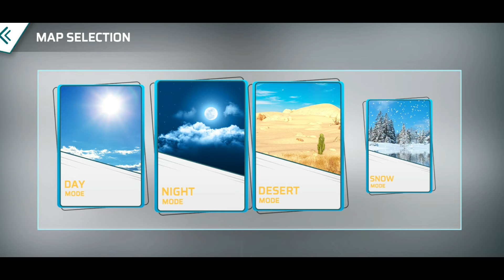Monster Truck Mega Ramp Extreme Racing #1 - Impossible GT Car Stunts Driving - Android Gameplay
This mega ramp stunt game is for enthusiasts who seek thrill and excitement. This monster truck stunt game promises to redefine the genre, offering a unique blend of wild stunts, fierce competition, and pure fun!
Get ready to dive into the World of Monster Trucks and Premium Cars. The roar of engines, the crushing power of giant wheels, and the unparalleled excitement – that’s what monster trucks are all about. Experience the sheer joy and rush of piloting these beasts as you go head-to-head with other drivers. Mastering stunts isn’t just about flying high; it’s about landing right. This monster truck stunt car games challenges players to not just achieve the impossible but also to do it with flair. Double flips, mid-air spins, death loops – are you ready for the challenge?
And if you thought this was just another one of those run-of-the-mill truck games, think again. It’s not a truck simulator game which lets you drive the trucks - it’s a crazy monster truck stunt game with a lot adrenaline rush involved - wild stunts that can scare a person in real.
In the vast universe of car games, Monster Truck Stunt Car Games stands tall and unmatched. It’s not just about driving; it’s about experiencing the sheer force, the raw power, and the exhilarating thrill that only this car game can offer. Whether you’re a seasoned gamer looking for the next big thing in stunt games or someone just looking for a fun way to pass the time, Monster Truck Stunt Car has something for everyone. It’s not just a game; it’s an adventure. An adventure that promises excitement at every turn, challenges at every level, and an experience that you won’t forget.
So are you ready to step into the thrilling world of Monster Truck Stunt Car Games, where the roar of engines and the screech of tires dominate the landscape. This isn’t just any car game; it’s a high-octane journey into the heart of extreme racing.